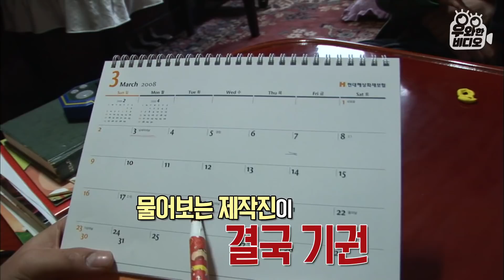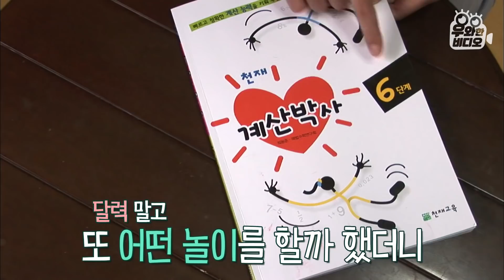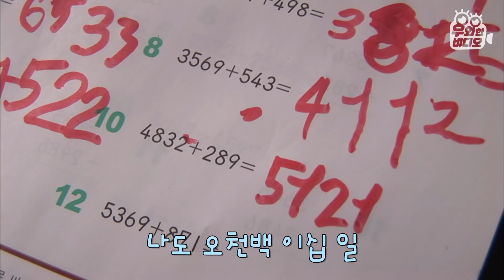네 살 정도 먹었으면 네 자릿수 암산은 해야쥬? 인생 48개월 차 숫자 신동 등장★┃Me, 4-year-old, good at four-digit mental arithmetic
4살 아기가 새해를 맞아
새 달력을 보며 놀더니
새해 날짜를 통째로 외웠다면...
믿으시겠습니까..?

그날이 몇월 며칠인지 몇 요일인지까지
아니 그 밑에 쓰여 있는 한자까지 다 외워서
물어보는 대로 술술 말하는 4살 아기!

달력뿐만 아니라 10살 엉아들이 푸는
네 자릿수 더하기 빼기를 취미로 하고
천억 단위 숫자를 술술 읊으니
정말 숫자 천재 맞습니다 맞아!

그만 설명 읽고 당장 보고 싶으시다고요?!
그렇담 다 함께 팔로 팔로 우와비~♥